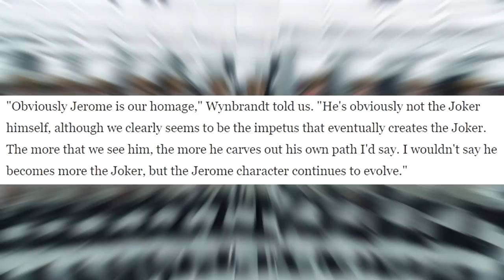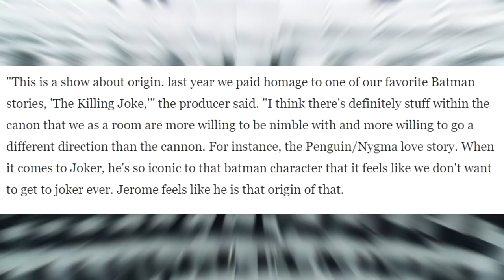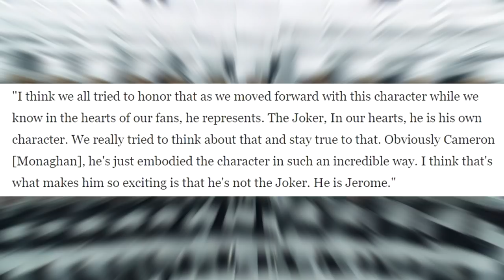Jerome is NOT The Joker?! EP Talks 'Jerome is Jerome' Explained - Gotham Season 4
I started this channel BobaTalks because I have passion for comic book universe which include all the TV Shows and Movies. I will be covering new episodes, new trailers, movie reviews and much more so keep a look out!